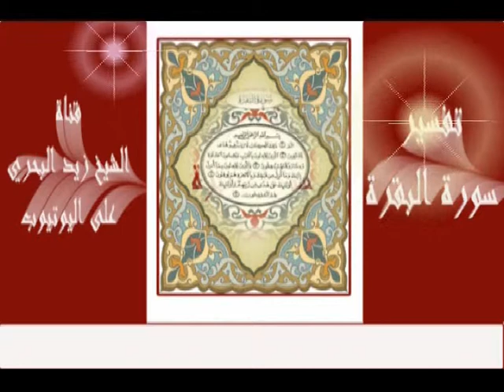الشيخ زيد البحري من أعظم ما يصيب الإنسان أن يعمل العمل وهو يظن أنه على هدى وهو على غير ذلك